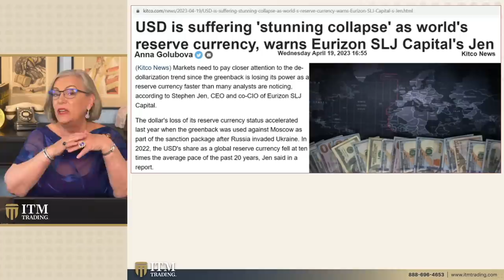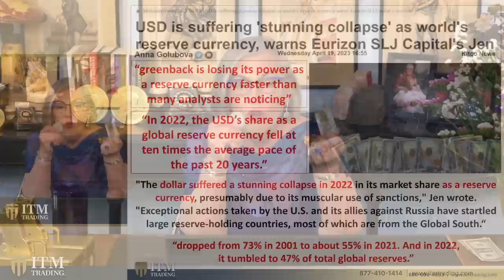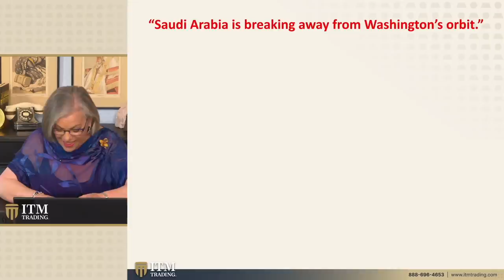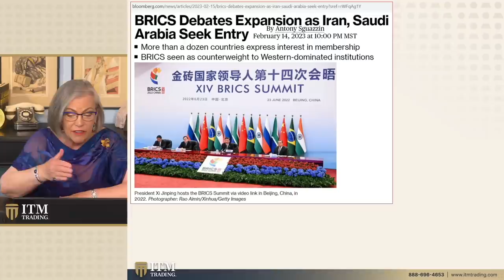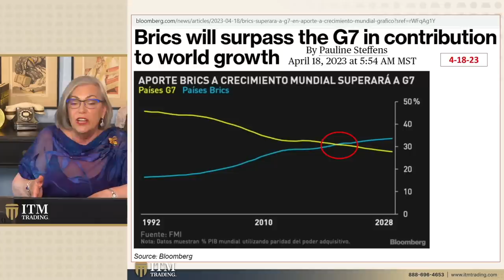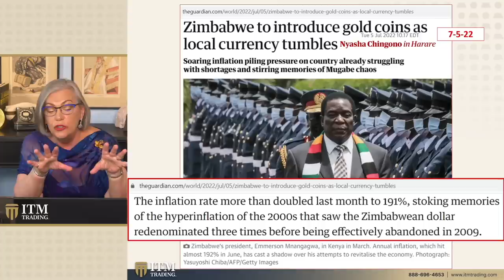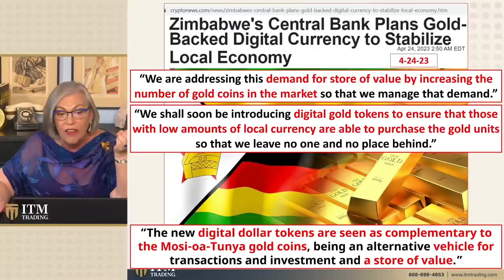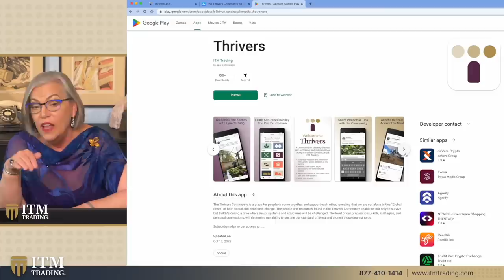Lynette Zang: The Smartest Investment for Central Banks & Zimbabwe’s New Gold Currency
Are you looking for ways to protect your wealth during these uncertain times? Our expert Gold & Silver analysts have 27+ years of experience and can help you develop customized strategies to safeguard your assets.

🆓 Get a FREE guide on how to buy gold and silver

🗣 The speed at which de-dollarization is happening is definitely escalating and we need to be really aware of this because it's going to have an impact on every single person that lives in the US or uses US dollars. BRICS nations are a group of five major emerging economies: Brazil, Russia, India, China, and South Africa. BRICS refers to these five countries with rapidly growing economies and significant influence on the global stage. Together, the BRICS countries represent about 42% of the world's population and 23% of the global GDP. We have a lot to talk about today and we want to make sure that you hold real money and the solution is with physical gold and silver.

📖 Chapters:
0:00 US Losing WRC Status
1:07 Stunning Collapse
4:26 G7 Summit
6:06 Petro Dollar
8:35 Rise of BRICS
12:43 BRICS & G7
14:53 Zimbabwe Plans Gold Backed Digital Currency

🔗 To see Lynette's slides, research links or questions from this video